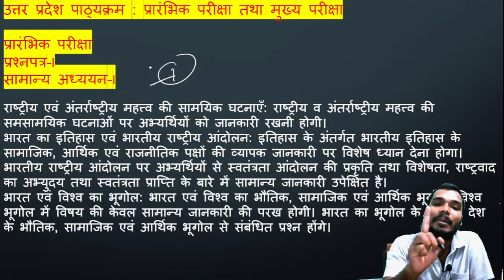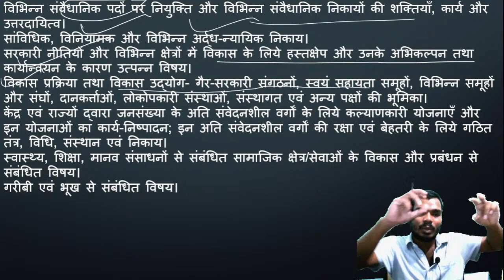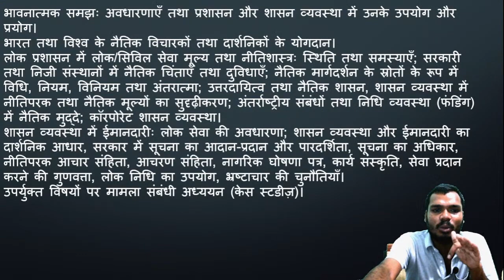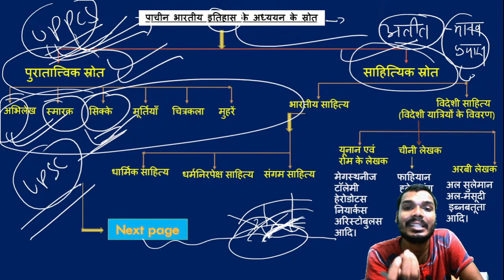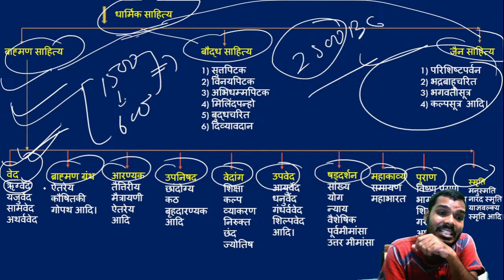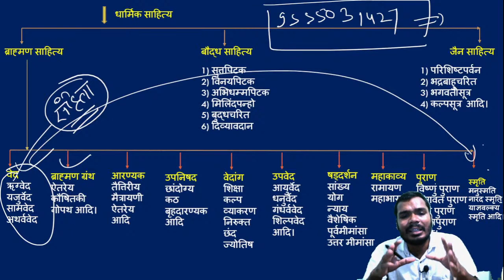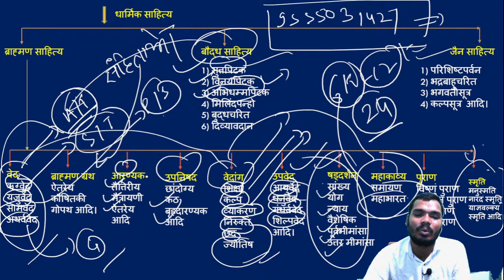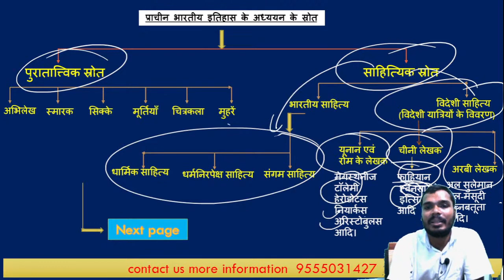यूपीपीसीएस हिंदी मीडियम (प्रीलिम्स ) शुभारंभ 7 सितंबर 2022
कोर्स की प्रमुख विशेषताएँ

कोर्स का आकार : 150+ कक्षाएँ; कुल 350+ घंटों की अवधि।

कोर्स की वैधता : बैच शुरू होने से 2 वर्षों तक। तब तक प्रत्येक कक्षा को जितनी बार चाहें, देखने की सुविधा।

अध्यापन पद्धति : अवधारणाएँ (concepts) स्पष्ट करने व सही उत्तर पहचानने के कौशल पर विशेष बल। पूर्व-परीक्षाओं में पूछे जा चुके और भविष्य में संभावित सैकड़ों प्रश्नों पर चर्चा व अभ्यास। कक्षा से संबंधित आपके संदेहों के समाधान की विशेष व्यवस्था।